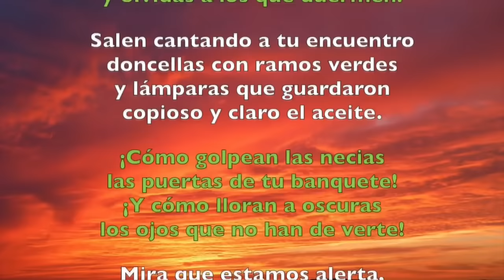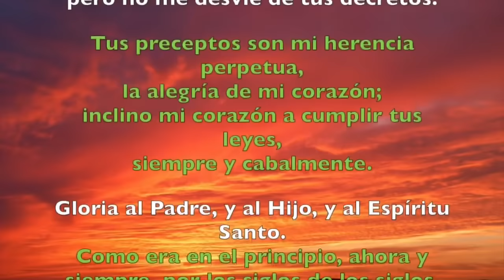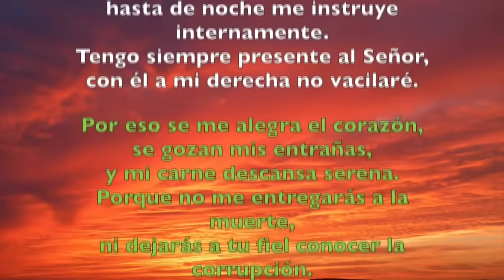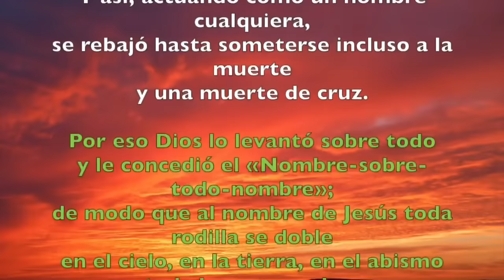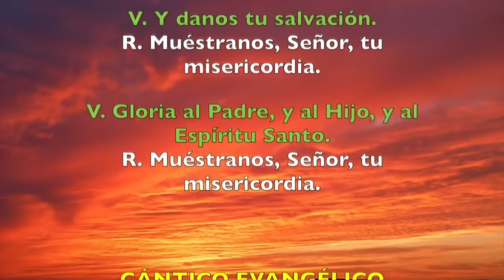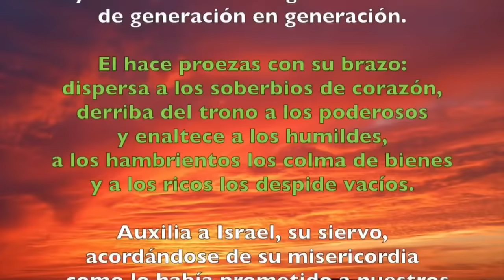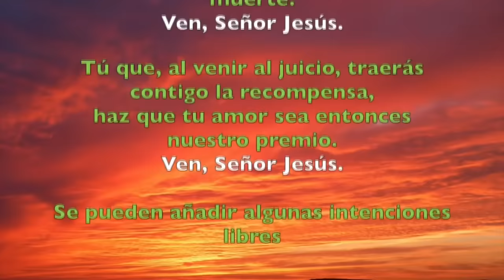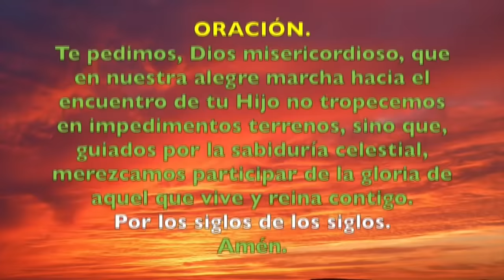Oración de la tarde (I Vísperas), SÁBADO 09 DICIEMBRE 2023, | II SEMANA DE ADVIENTO